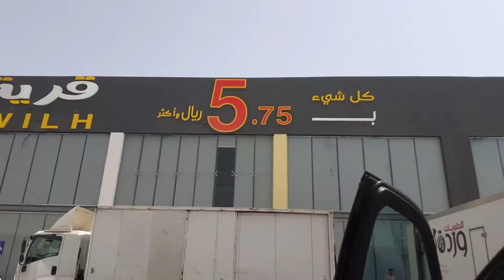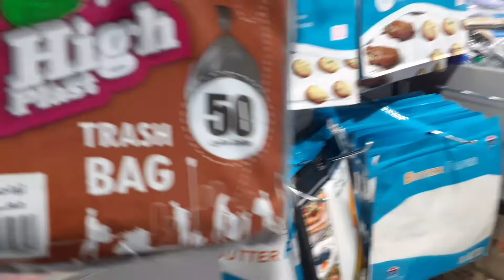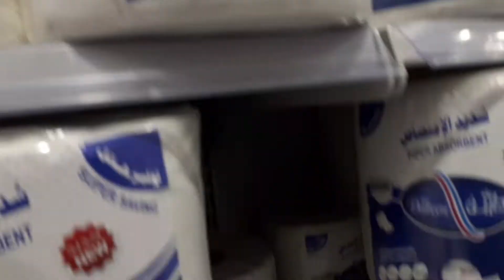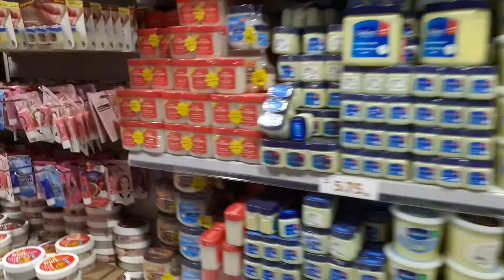Lahat ng item nila 5.75 Sar lang pang package mga kabayan#murangmura#kamsa#ksa